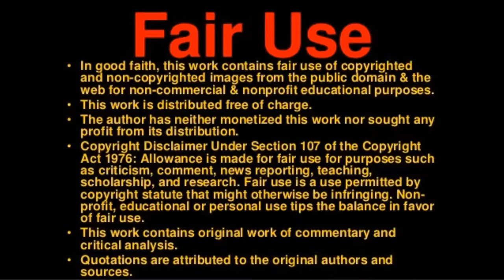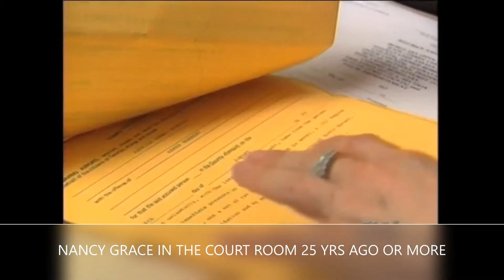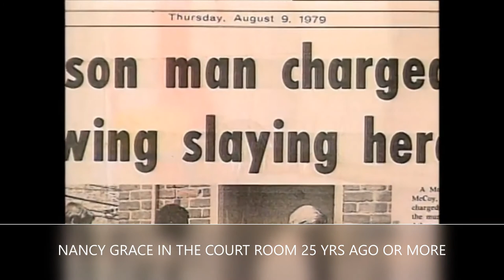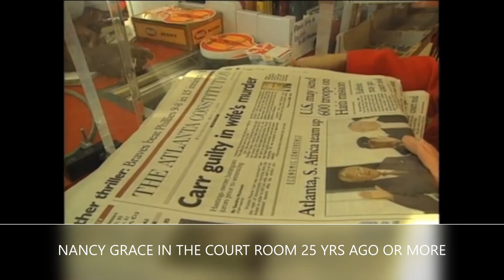NANCY GRACE 25 PLUS YEARS AGO AS PROSECUTOR & OTHER FUNNY CLIPS....LOL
CREDITS